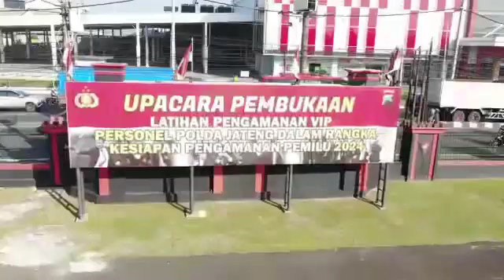Upacara Pembukaan Pam VVIP Pemilu Polda Jawa Tengah